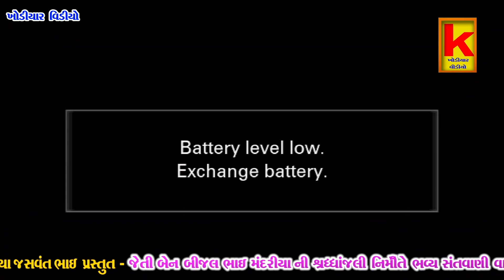Ramdas gondliya-wakaner santvani-khoduyar video lave